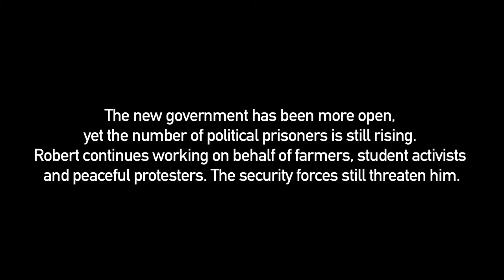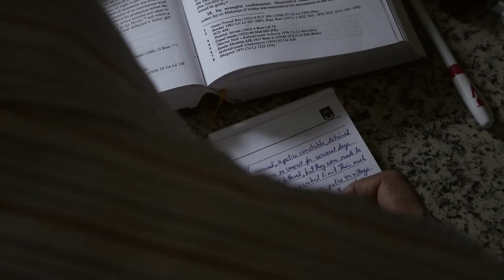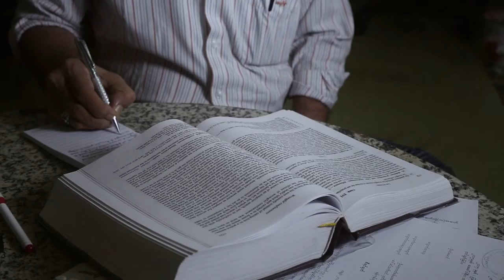Martin Ennals Award Finalist 2015 - Robert Sann Aung - Film Portrait